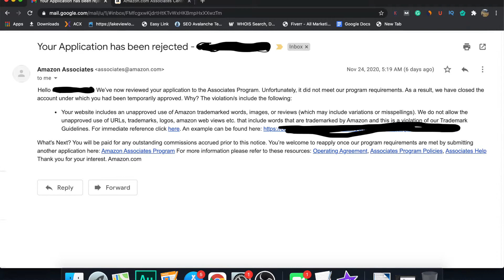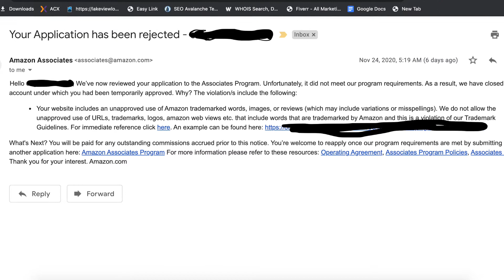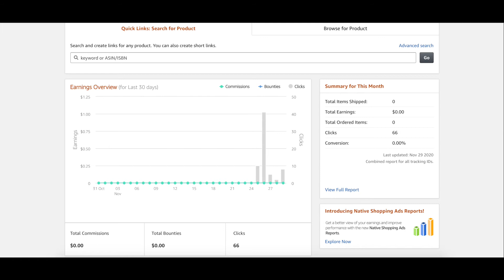I was REJECTED from AMAZON ASSOCIATES Affiliate Marketing Program (It's Easier Than You Think)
I was kicked out of Amazon Associates Affiliate Marketing Program. Here is what I did wrong and how you can avoid it!

The Best Tool For Interlinking I have Found to increase Google’s Awareness of your site is Link Whisper: